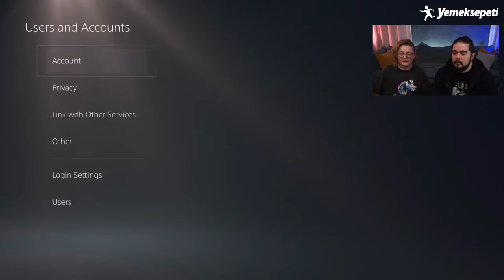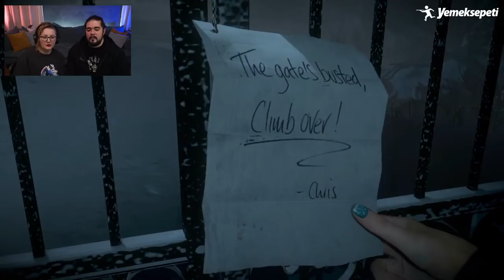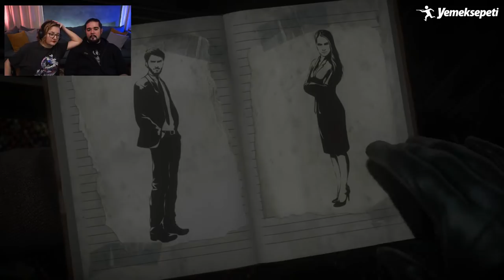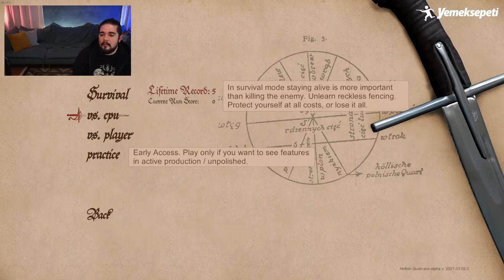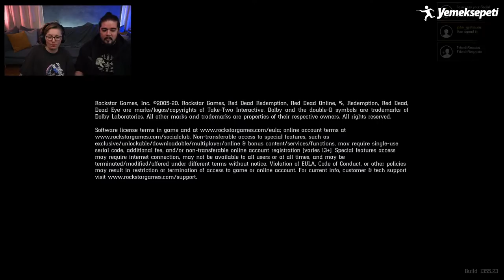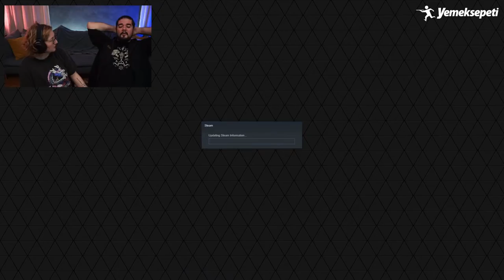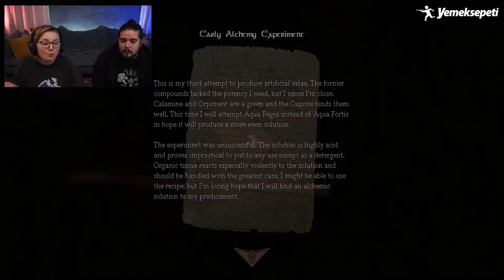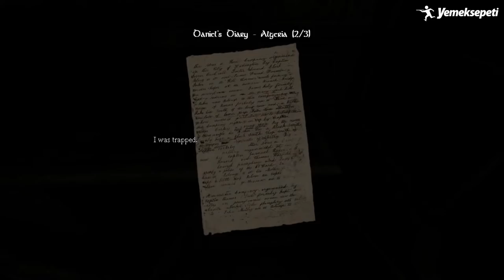ŞİMŞEK GÖNÜLLÜ SABRI AZ CEREN HOCAMLA UNTIL DAWN ve AMNESIA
Kahkaha, gerginlik, öfke! Şimşek gönüllü sabrı az Ceren Hoca ile türlü oyunlar oynuyoruz, korkuyoruz filanlar.

CS ve CS'nin çılgın maceraları pazar günleri canlı yayında devam!